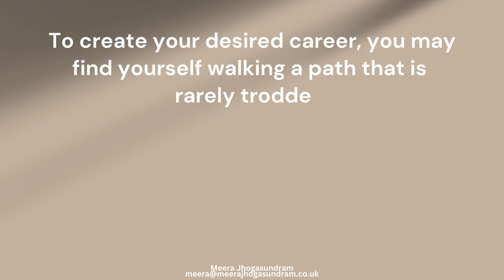Career Transition Coaching (81) - Walk the path meant for you